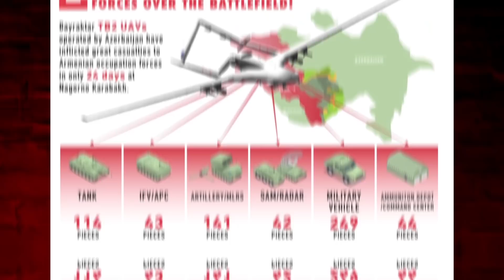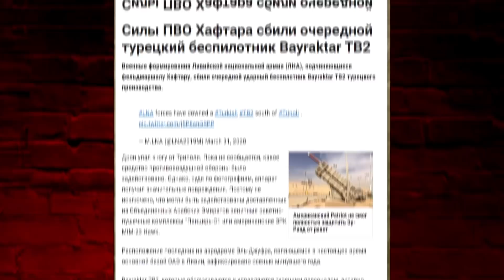Нагорный Карабах : 633 : 1 в "пользу" БПЛА "Bayraktar" - TB2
Подсчитано сколько армянской военной техники было "деактивировано" БПЛА  "Bayraktar" -TB2 во время армяно-азербайджанского противостояния за 24 суток